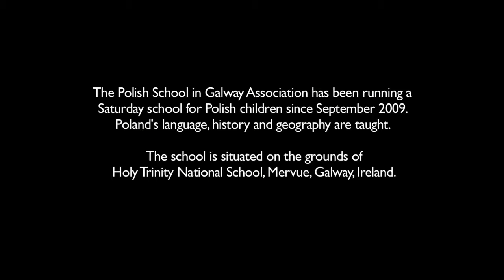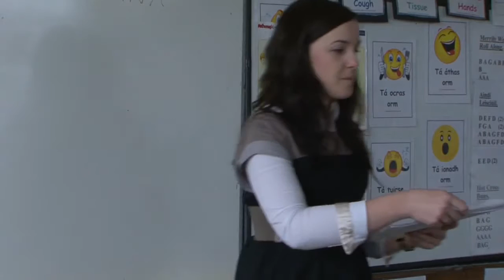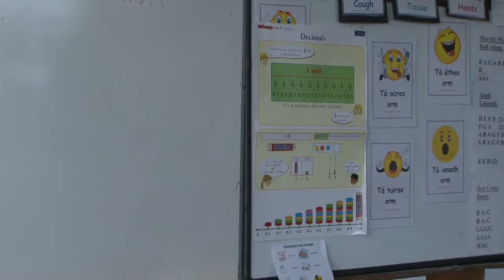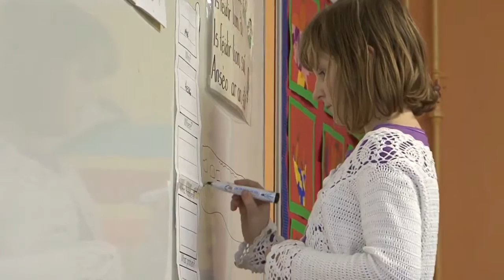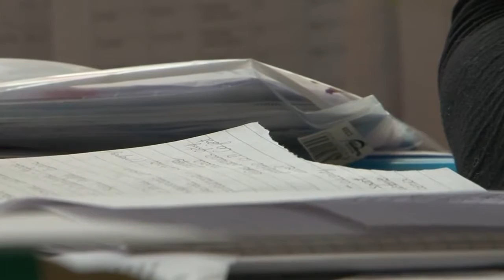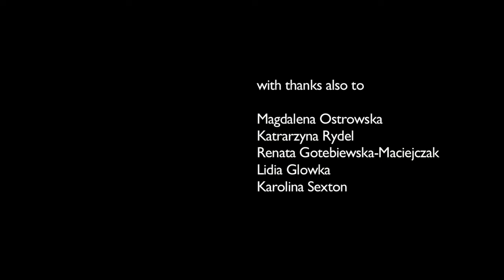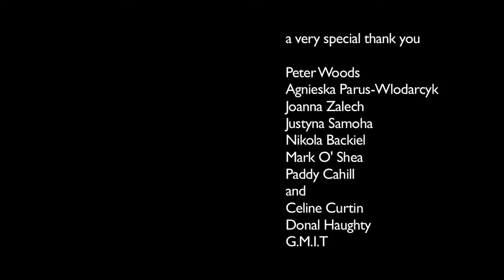The Polish School - a short documentary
The Polish School - a short documentary by Michael Ryan (2012)

The Polish School is a short documentary about a young Polish community who have made Galway, Ireland their home. Worried about the sense of dislocation inherent in being a migrant, the community responded to their distance from home by forming a school for their children in 2009. Held every Saturday in an Irish state school, the children are taught Polish language, geography and history.

Crucially, the school does more than simply provide lessons in grammar. Within this vibrant transient space, the nature of what 'home' could be is up for grabs. It is a safe space in which one's sense of identity can be nurtured and understood. The documentary dips into the lives of teachers, parents and students, garnering their thoughts and feelings about what it means to be Polish and living in Ireland. It asks "In which language do you dream?"

This documentary was made with the generous support of the Galway Film Centre and Galway/Mayo Institute of Technology (G.M.I.T).